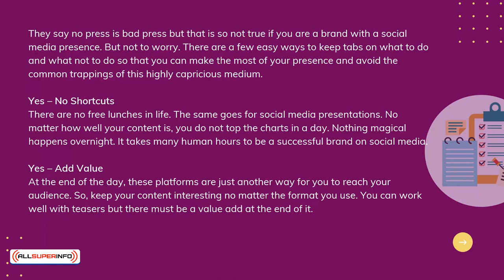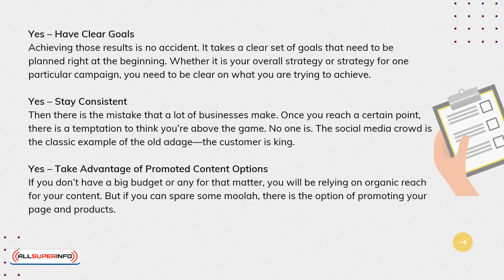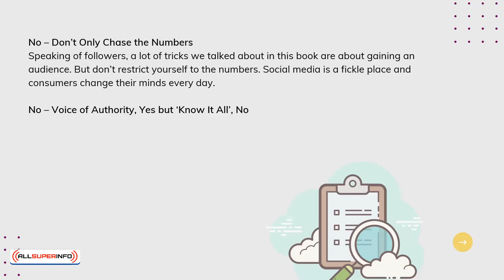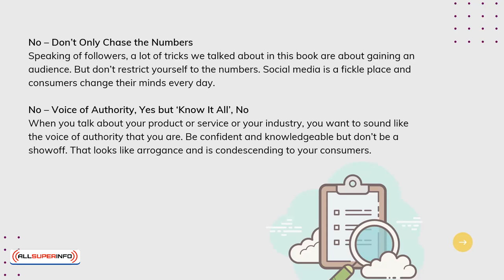Chapter 8 10 Social Media Do's and Don'ts